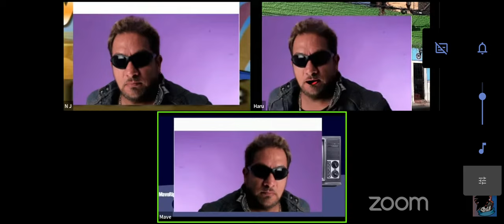La noche de los TREJOS